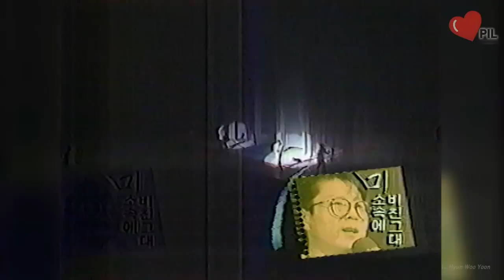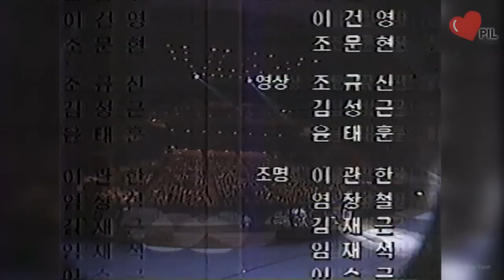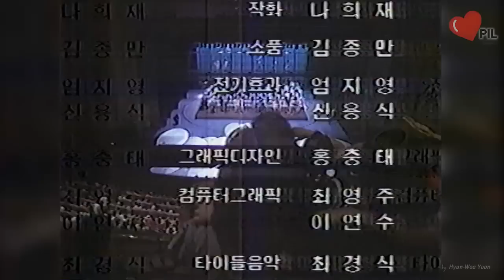KBS 토요대행진 ['91 조용필의 꿈]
조용필 콘서트 (KBS홀)

(화질이 좋지 않습니다. 더 좋은 화질의 비디오 테잎도 있었는데 찾기 힘들어서 이 영상으로 올렸습니다. 양해해 주세요.)